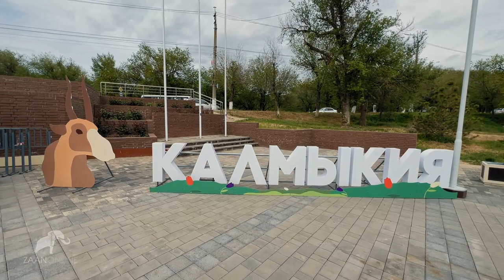1 Мая Элиста 2022